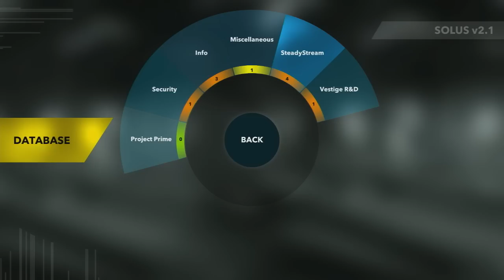Divide: Unfinished EX 03/17/2016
Chris Tilton and J.D. Straw are here to insert their "adventure-action" game into our future eyeballs.